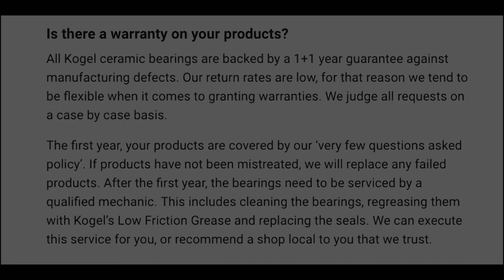How does Kogel Bearings take care of you?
When I started Kogel Bearings, I thought long and hard about what drives a customer to a business.

Just a good product is no guarantee for a consumer to slide their card through the slot nowadays. I wanted to start the company that I would love to do business with. Four years down the line, let’s see if that worked out well.